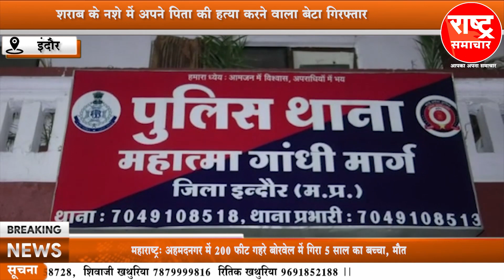शराब के नशे में अपने पिता की हत्या करने वाला बेटा गिरफ्तार